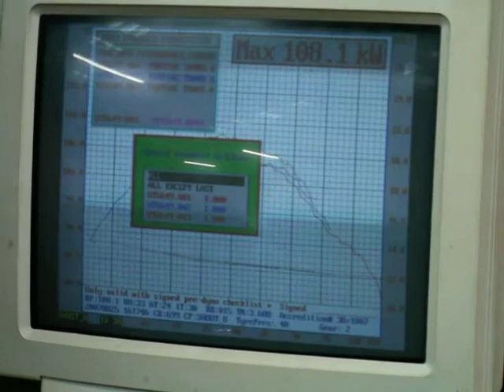VAN454 Trans Am Dyno Run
Daniel's run on the dyno. Stock 305 Pontiac.